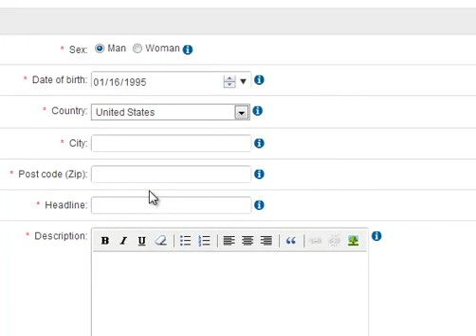Dolphin 7.x.x and Calendar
Look at the poor a very un professional fix.